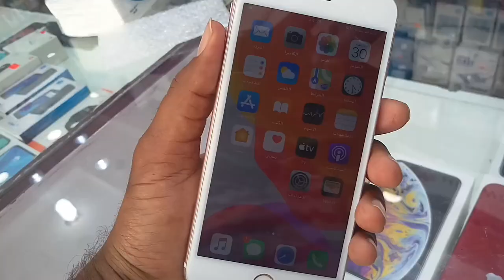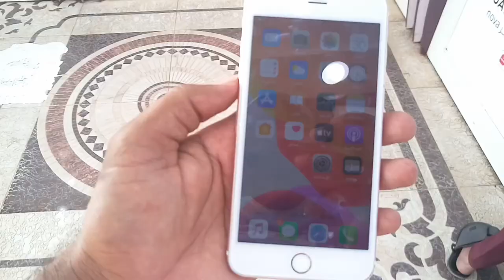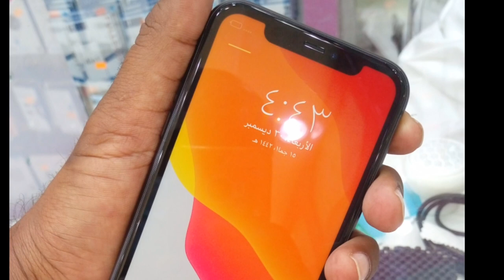iPhone 6S plus price, Used iPhone 6S plus price in Saudi Arabia,